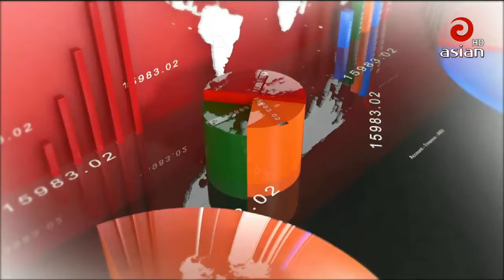এশিয়ান টিভি সন্ধ্যা ৬ঃ০০ টার সংবাদ | Asian TV News 30 | 02 May 2019 | Last Asian TV Bangla News